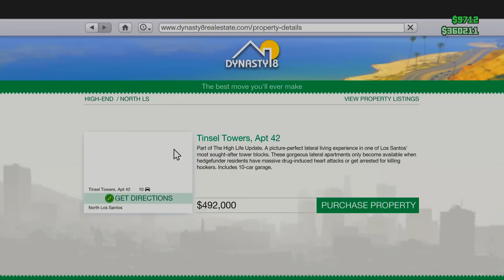GTA5 Heist Update Pt. 4 - Houses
★If You Want To Join The Crew: Add Vicious Gambino✔Kik: ChildishDream✔And Join The Crew★